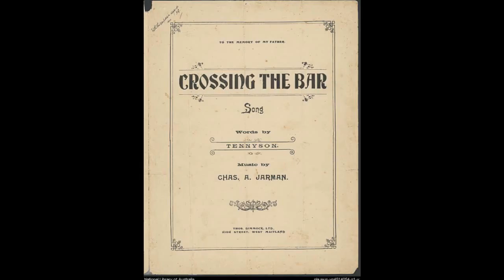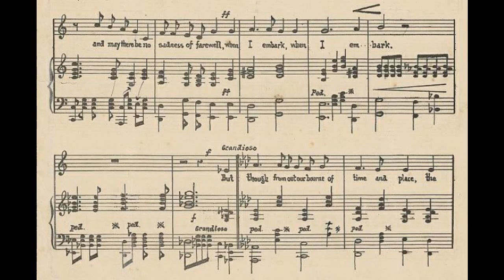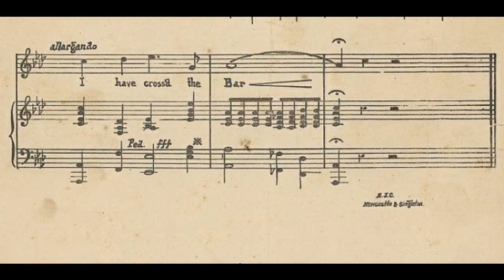Crossing the Bar (1922)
Lyrics

Sunset, and evening Star and one clear call for me
And may there be no moaning at the Bar when I put out to Sea
But such a tide, as moving seems asleep, too full for sound or foam
When that which drew from out the boundless deep turns again home

Twilight, and Evening Bell and after that the dark
And may there be no sadness of farewell, when I embark, when I embark

But though from out our bourne of time and place, the Flood may bear me far
I hope to see my Pilot face to face, when I have crossed the Bar
I hope to meet my Pilot face to face, when I have crossed the Bar